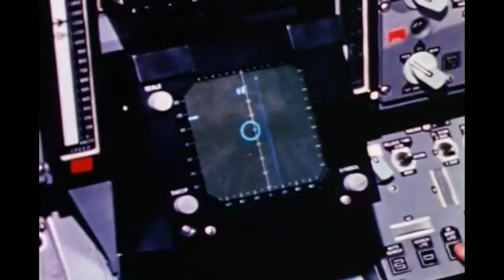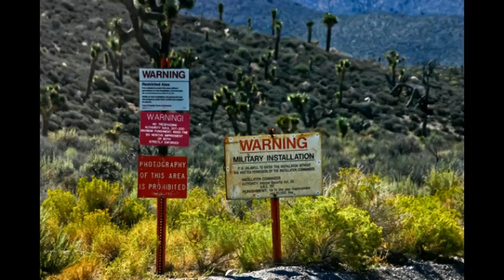The Career of Ken Anderson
This interview of my dad describes his interesting career as an electrical engineer working in and around cutting edge aircraft.  When I was a young man my dad once told me how convinced he was that the work of the defense industry during the Cold War kept our planet out of World War III, and how fulfilling it felt for him to be a part of keeping the peace.  My hat goes off to my dad and to his contribution our world.